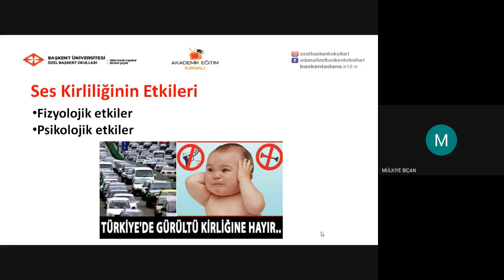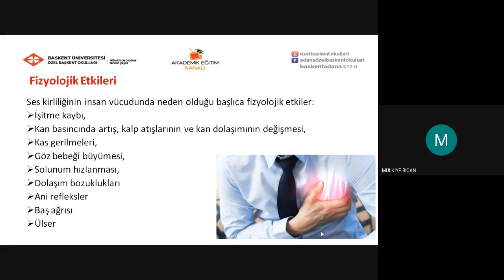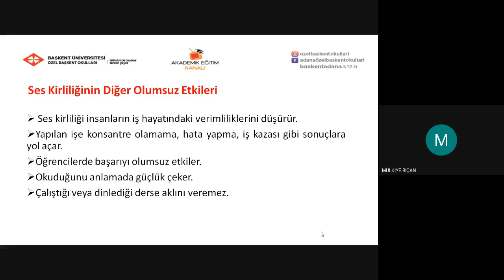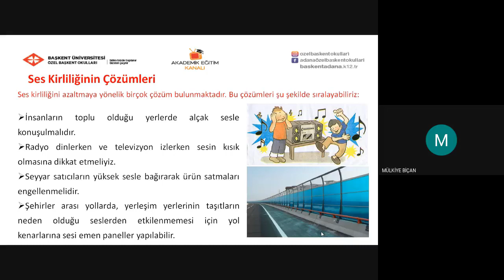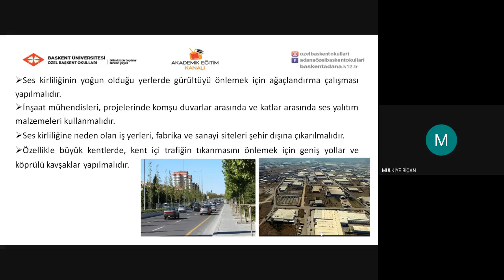10 -Ses Kirliliği ve İnsan Sağlığı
Özel Başkent Okulları 4  SINIF Fen Bilimleri 10 -Ses Kirliliği ve İnsan Sağlığı